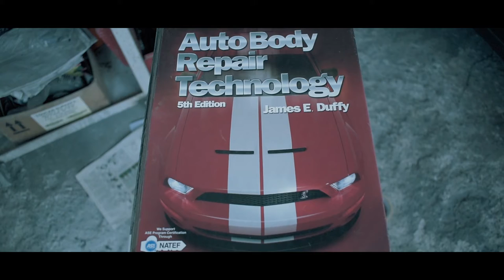Refinishing Mazda Demio - Professional Auto Body Works Establishment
Hardball Graphics
Shot & Edited by: Esan Benzy